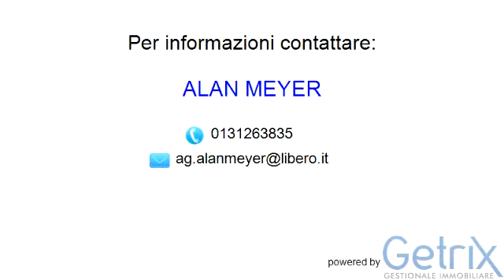Appartamento in Vendita, Alessandria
Descrizione annuncio:

Classe energetica: N.D.

ALAN MEYER
corso xx settembre 15 - Alessandria